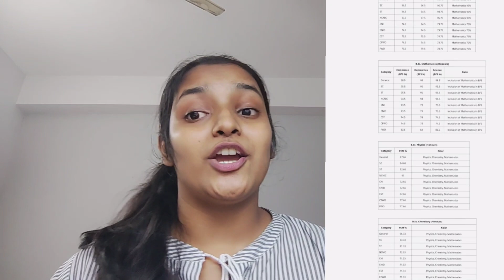DU 1st Cutoff Out - Stephen College | Latest Update | DU Admissions 2021!!!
DU First cutoff released
Admissions 2021 DU

New Journey Started!!!